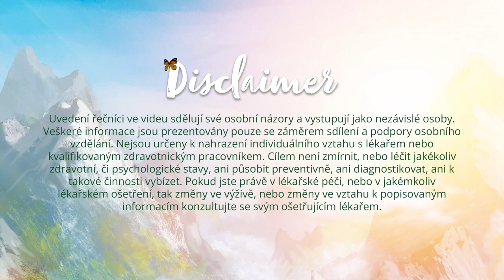Proč je důležité čistit pračku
Čistá pračka je základ čistého prádla a zdravého praní.

🔷 S členstvím v BEWIT FAMILY získáte účet plný výhod, ZDARMA a bez závazku. Více informací o výhodách členství se dozvíte zde